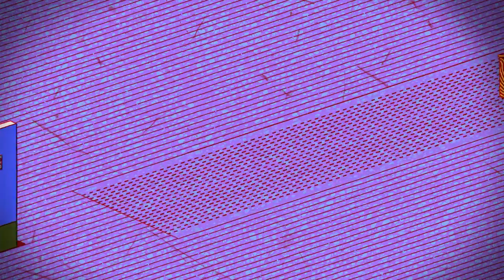Vlisco's Wax Printing Process | Every Yard Is Unique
Vlisco has been designing and manufacturing distinctive fabrics loved by African women since 1846. Inspired by Africa, made with a technique derived from Indonesian Batik, designed in the Netherlands, Vlisco’s heritage and design signature is a multicultural melting pot of beauty and industrial craftsmanship.